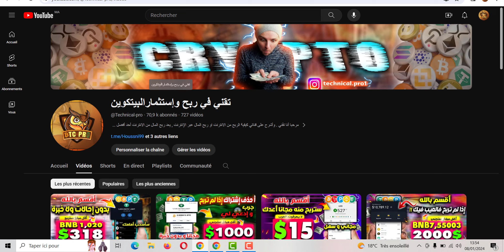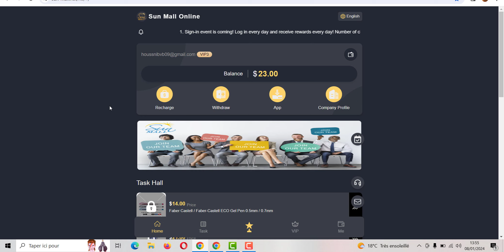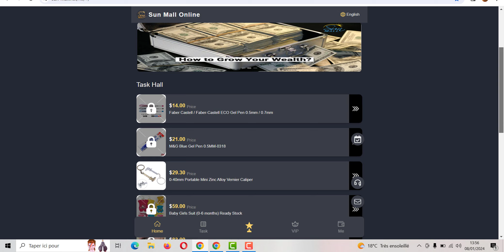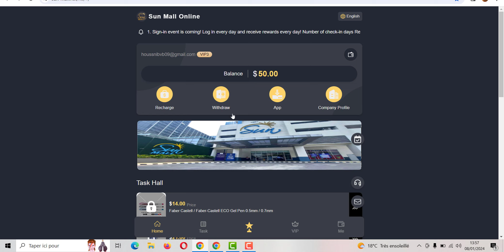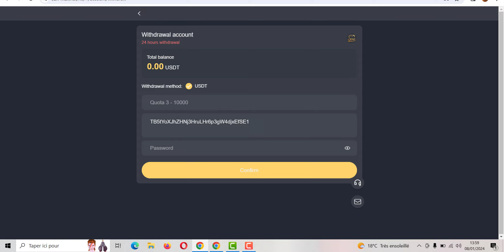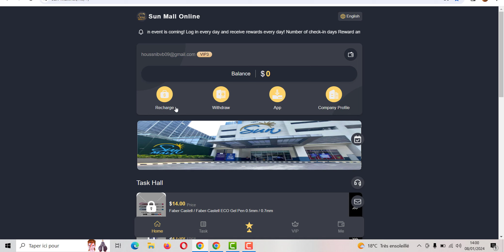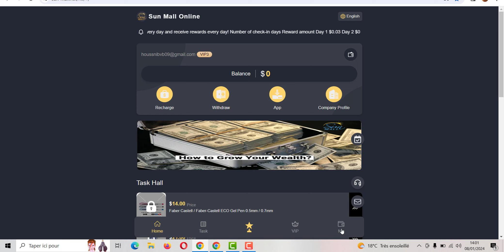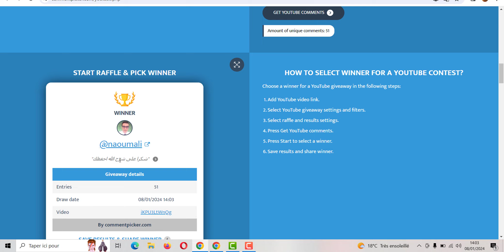ربح في أقل من يوم مبلغ [ 50.00$ ]💰أفضل موقع اربح آلاف الدولارات | الربح من الانترنت للمبتدئين 2024✅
طريقة ربح 50$ بالإثبات و بطريقة سهلة جدا | الربح من الانترنت للمبتدئين 2024
✅ رابط تسجيل في الموقع :

ربح المال من الانترنت make money
ربح المال من الانترنت bitcoin
ربح المال من الانترنت earn money
كيفية ربح المال من الانترنت trx
ربح المال عبر الانترنت usdt
ربح المال عن طريق الانترنت payeer
ربح المال من الانترنت youtube
ربح مال من الانترنت مصر
طريقة ربح المال من الانترنت 2024